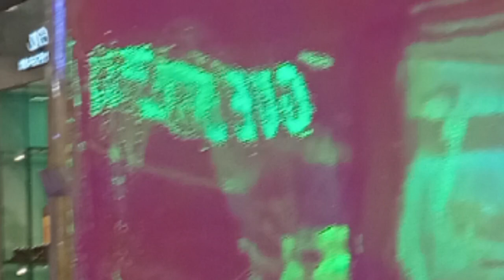COME LET US VISIT THE NEW PASIG RIVER ESPLANADE by Sweat MarYan